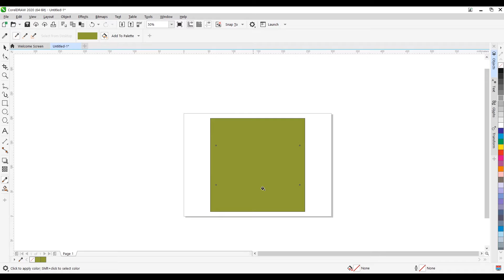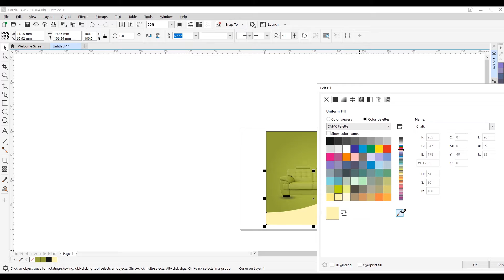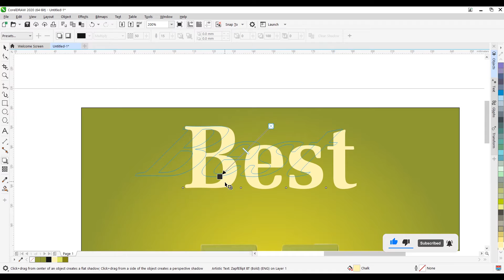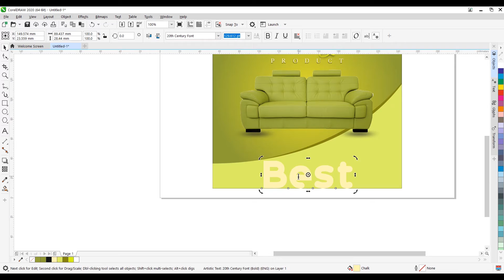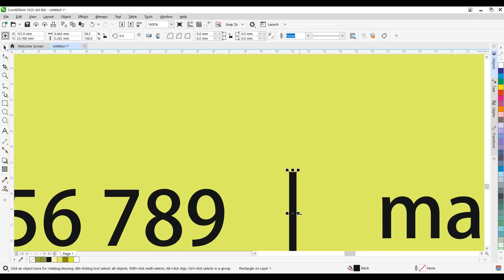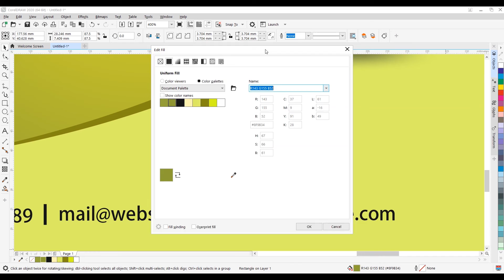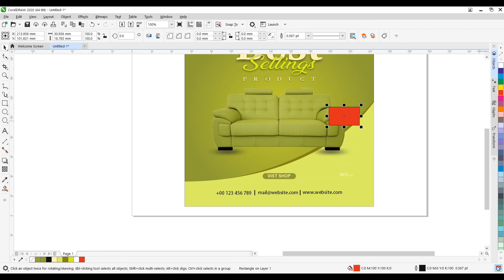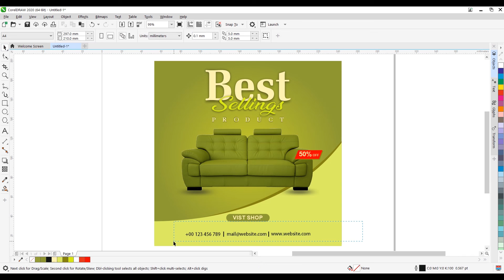Social media banner design in coreldraw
Sofa Social Media Banner Design  In this CorelDraw Tutorial, You will learn about Any Advertising  Design. By following this one, how to create an awesome ads ideas by using CorelDraw any version.